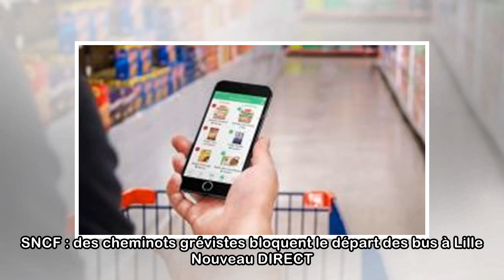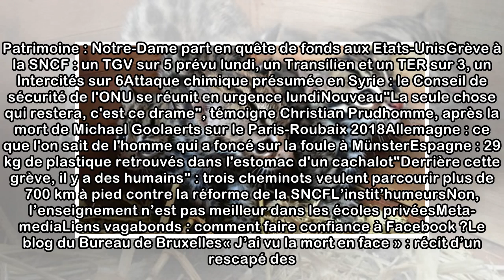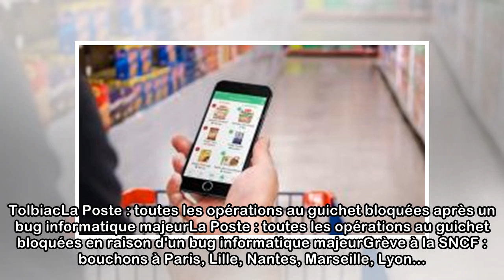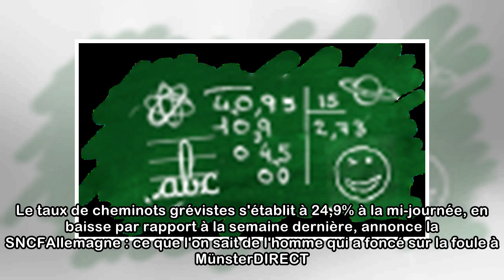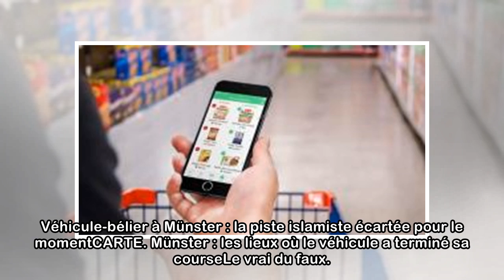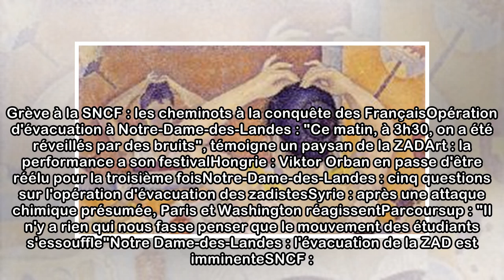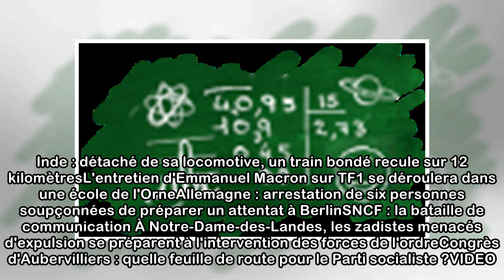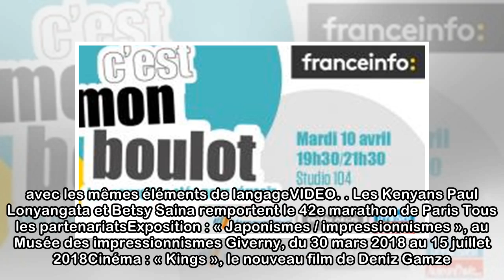Actualités en temps réel et info en direct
Énarque, fan de rap et roi du bras de fer... Mathias Vicherat, le porte-parole de la SNCF dont l’ascension va bon train Grève à la SNCF VIDEO. SNCF : des cheminots grévistes bloquent le départ des bus...